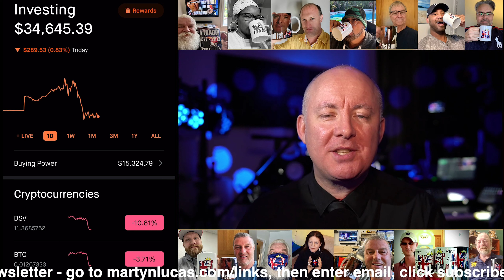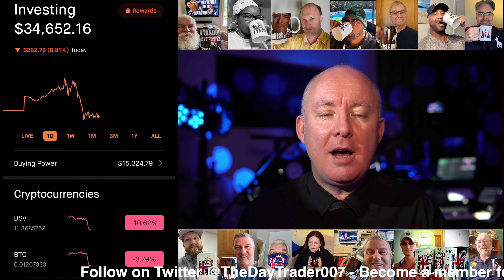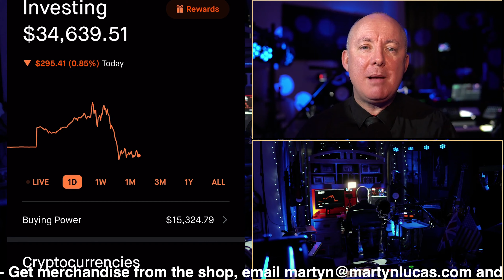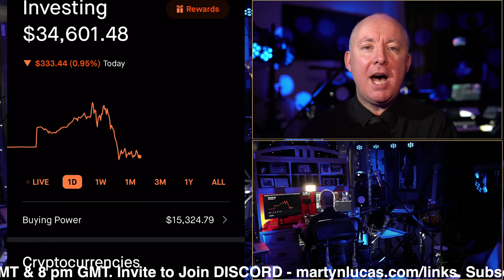YOUTUBE MEMBERSHIP PERKS - The Day Trader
LIVE: Stock Market Coverage - DAY TRADING LIVE - The Day Trader